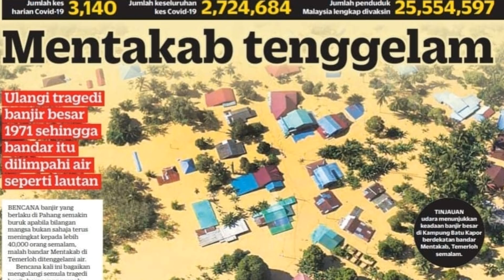TRAGEDI JENAZAH TERSANGKUT DALAM BANJIR |Ustaz Elyas Ismail